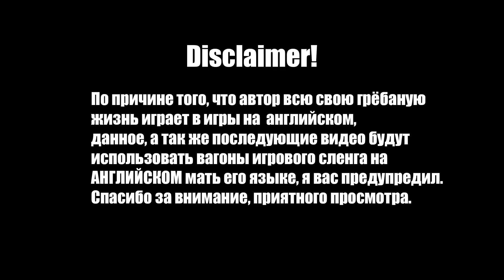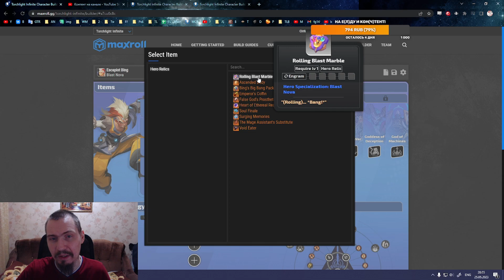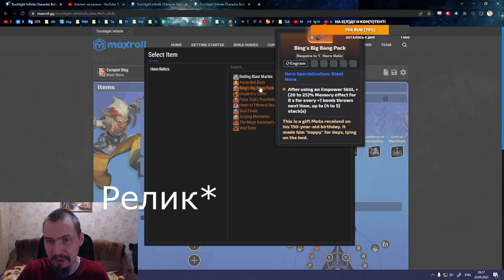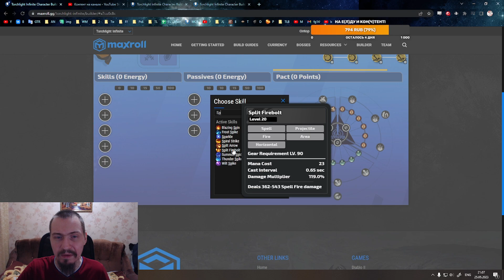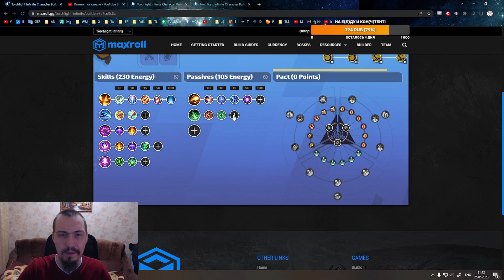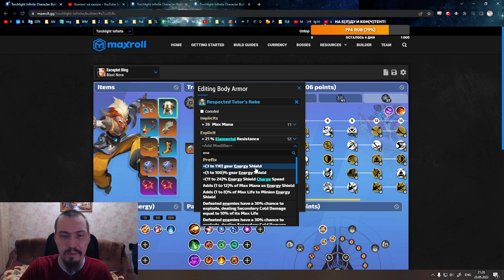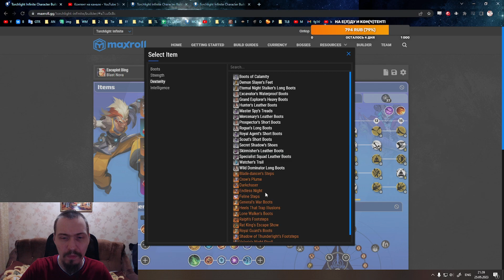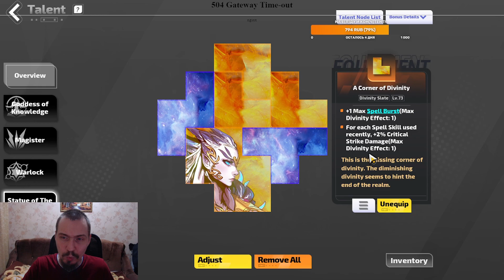Фаербол Бинг, с нуля до 10ккк урона, подробный гайд Torchlight Infinite Season 3 Cube of Rapacity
Split Fireball Bing detailed guide  Torchlight Infinite Season 3 Cube of Rapacity

0:00 - Вступление
1:13 - Прокачка
2:21 - Таланты персонажа
6:03 - Doomsday Fission
8:26 - Релики и Мемори
10:55 - Уник Релик
11:58 - Спелбёрст Билд
13:26 - Дерево
19:32 - Скилы, Ауры, Баффы
25:56 - Гир
33:01 - ХП  версия выводы
35:22 - ЕС Версия
36:22 - Гир
41:32 - Cкилы ЕС версии
44:25 - Lone Walker Boots
46:20 - Тетрисы
49:17 - Закругляюсь

На прямую: 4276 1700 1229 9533